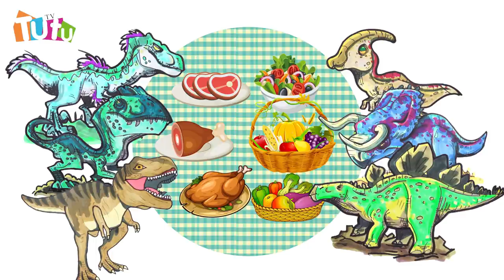恐龍自助餐廳 | 繪圖遊戲 | Dinosaurs buffet for Children | Dinosaur Jurassic World Name for Kids Learning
Hello everyone! I'm Tutu!
Today let's draw Dinosaurs and find out which Dinosaurs are Carnivores and which Dinosaurs are Herbivores!

Tyrannosaurus Rex(T-Rex),
Velociraptor,
Triceratops,
Stegosaurus,
Apatosaurus,
Spinosaurus,
Brachiosaurus,
Dilophosaurus,
Parasaurolophus,
Giganotosaurs